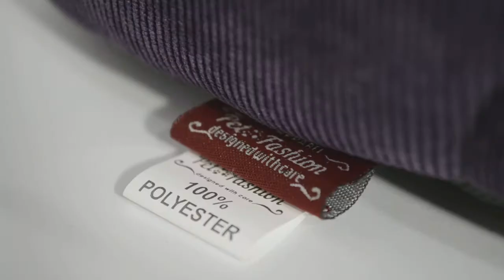Домик для кошек Природа Комфорт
Каждый домашний любимец любит понежиться на хозяйской кровати, особенно в отсутствие владельцев, но это приносит неудобство людям, так как животные оставляют свою шерсть, грязь, а иногда, даже рвут постель. Чтобы этого не происходило, каждому питомцу нужно выделить отдельное спальное место и приучить его там отдыхать. Выберите лежанку для своего любимца исходя из его размеров и предпочтений, позаботьтесь о его уюте и комфорте.
Внешняя часть домика из микровельвета – прочной ткани, которая хорошо стирается, долгое время сохраняет фактуру и цвет, устойчива к царапанью  •

Внутренняя часть – из флиса, мягкого материала, дающего ощущение комфорта